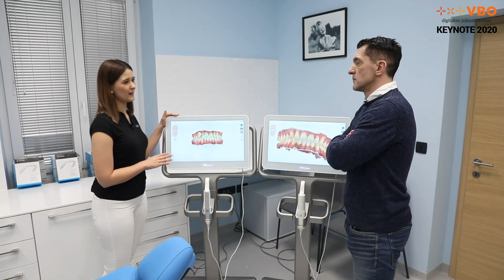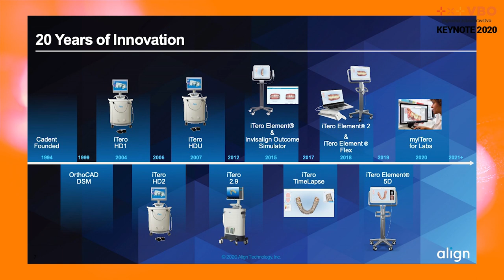Kako POSKENIRAMO vaše zobe? feat. Marinko Galić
V digitalni ortodontiji je skener tisto, s čemer zajemamo podatke neposredno iz vaših zob.
V lanskoletni oddaji VBO Keynote smo našemu skenerju iTero Element 5D namenili posebno pozornost in ga s pomočjo nekdanjega vrhunskega nogometaša Marinka Galića predstavili na malce drugačen način. 😜

🔆VBO - Digitalno zobozdravstvo je največji ponudnik nevidnih zobnih aparatov Invisalign v tem delu 🇪🇺 Evrope.🔆

📝Če si želiš popolnega nasmeha z nevidnim zobnim aparatom Invisalign pri VBO tudi TI, nam enostavno piši na in dogovorili se bomo za termin prvega pregleda, ki je v celoti brezplačen.📝